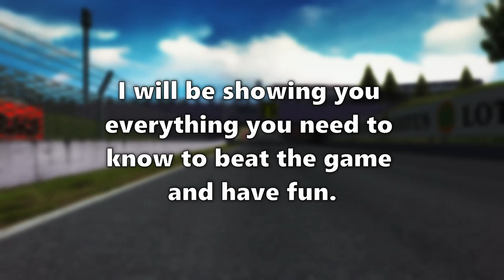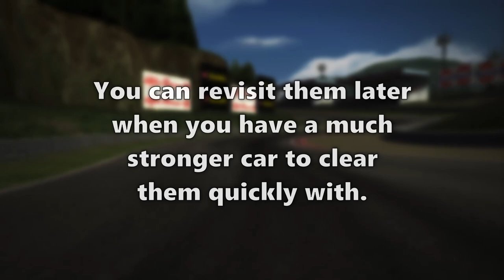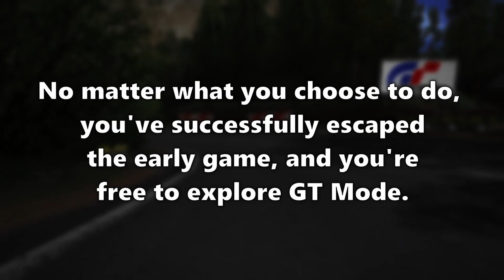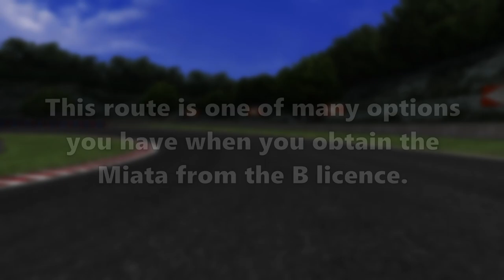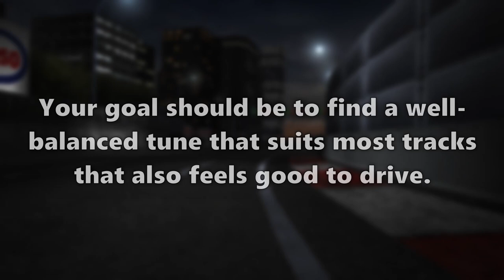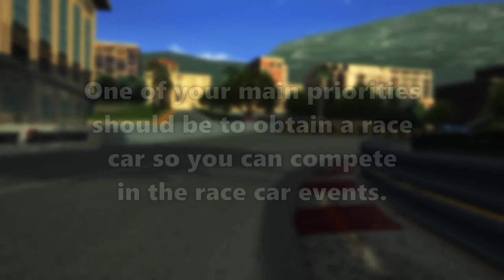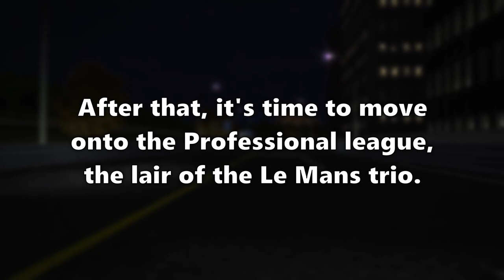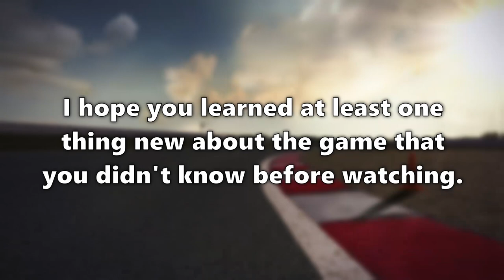Gran Turismo 3: The Ultimate Guide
An in-depth guide for Gran Turismo 3's GT Mode which details the best starting cars to buy, how to escape the early game, how to work your way towards 100% and how to tune your cars for best performance. Also demonstrates numerous tricks including 'reverse shifting', the 'gear trick' and the 'wheelie trick'.

A 160-page handbook was written to accompany this guide, which can be found

Links and references used to create this guide are in the Links and References chapter at the end of the handbook.

00:00 Intro
01:34 Welcome
04:25 General Tips & Tricks
09:14 Buy a Miata Pt. 1
14:14 Gear Setup & The Gear Trick
19:29 Buy a Miata Pt. 2
22:30 Trade Trick Trueno
27:26 B Licence All Golds
34:26 Tuning Guide
43:43 Prize Car Resetting
48:40 Series Manipulation
52:54 Amateur League & Race Cars
58:49 Rally League
1:02:29 Professional League & The Wheelie Trick
1:08:08 F1 Cars
1:14:44 Outro

Intro and outro music by me (remix of Just a Day by Feeder). Now on SoundCloud

Let me see your mind - Tyme.
New Age - Akihisa Yamaguchi
Cube - Akihisa Yamaguchi
Casino Drive - KEMMEI
Sea Line - Daisuke Kawai
Gurney's Eagle - Naoki Naotyu
HOT STUFF - Norihito Sumitomo
Horizons in May - Keiji Inai
Beautiful Area - Akihisa Yamaguchi